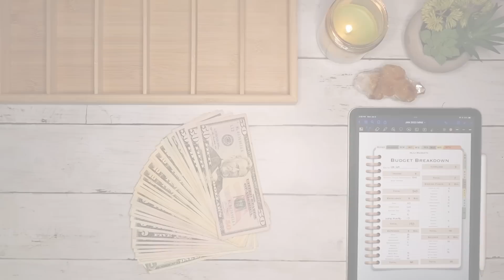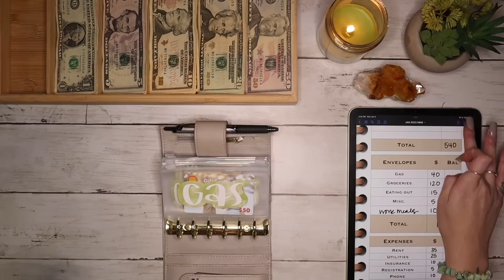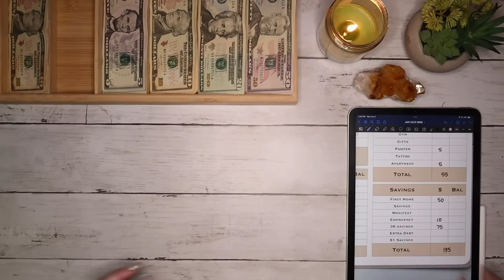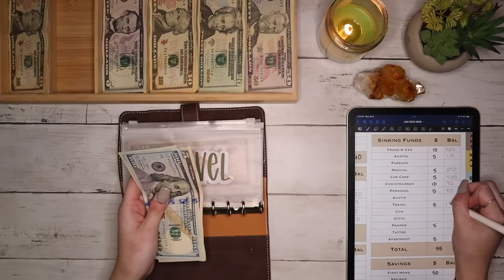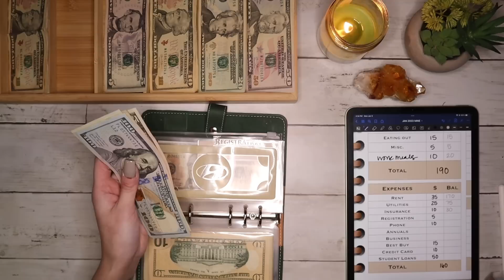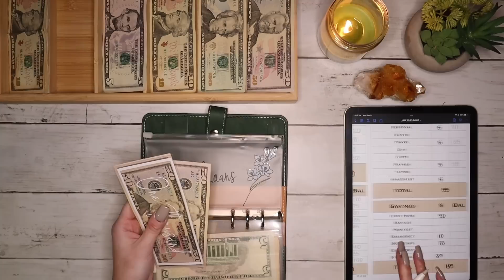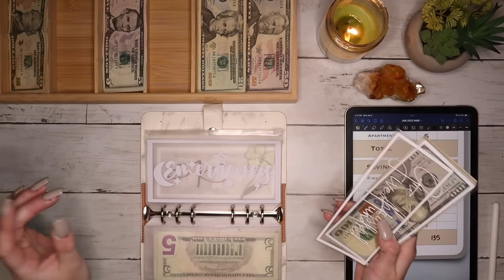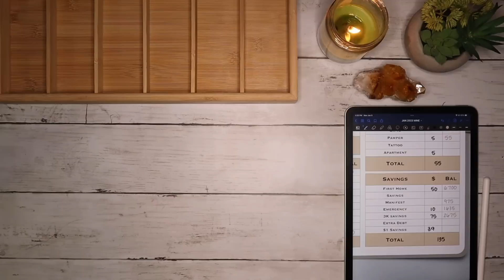$500 Cash Envelope Stuffing | Fulltime Income Jan #2 | 23 Year Old Budgets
Come get cash back on Fetch with me!  Sign up w/ code 71R4G & get 2,000 pts when you scan your first receipt

Digital Planner

Items used in video:

A7 Wallet Envelopes:
Flower Envelopes
Sinking Funds Envelopes:
Marble & Chrome Envelopes:
Car, Registration, & Insurance Envelopes:
Emergency Envelope:
Business Binder Envelopes:
Apartment Binder Envelopes:
Phone & Annuals Envelopes:
Cash Tray:
Calculator:
Faux-Leather Binders